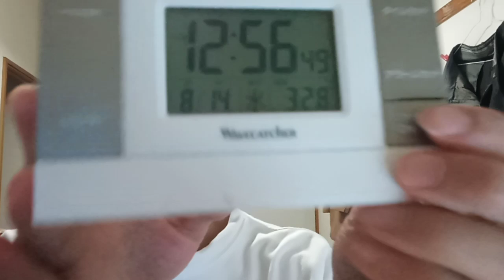KVID3248小松大谷高校の皆さんと大阪桐蔭高校皆さんお疲れさまでした！両校の皆さんへ向けてのメッセージです。